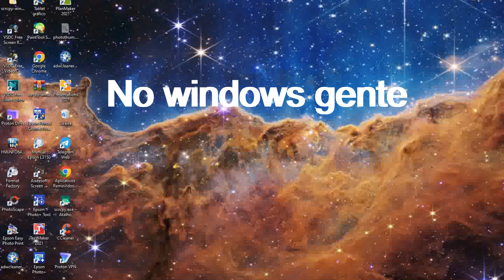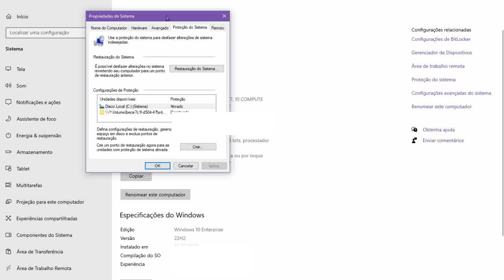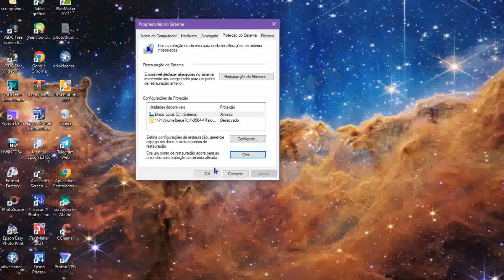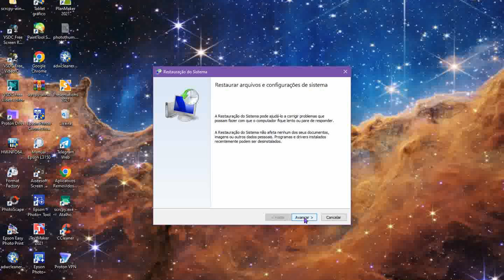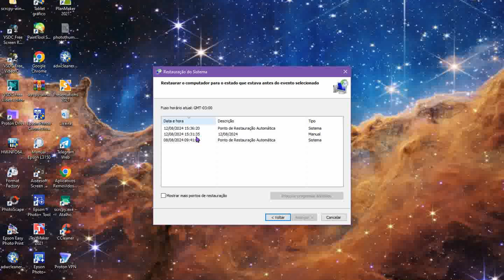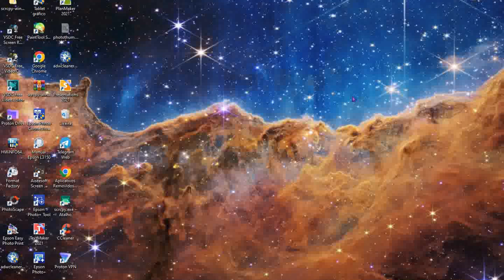Como Criar Ponto de Restauração em seu Sistema